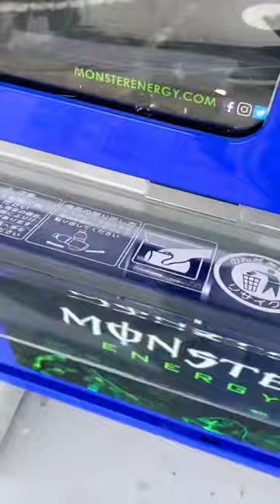Monster Energy Drink Vending Machine